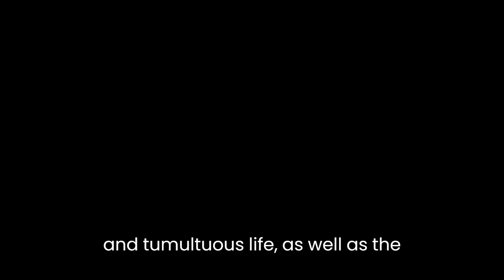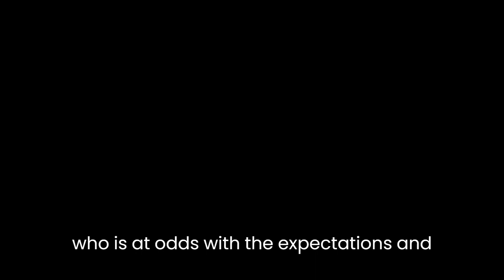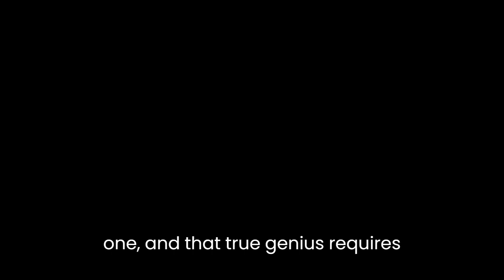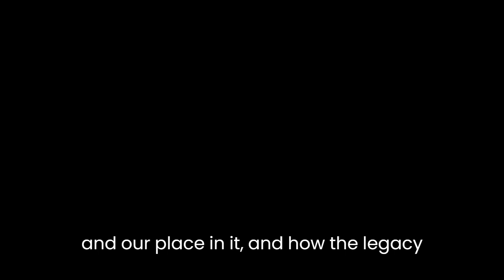"Chatterton" By Peter Ackroyd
"Chatterton" is a novel by Peter Ackroyd that tells the story of Thomas Chatterton, a poet and forger who was active in 18th century England. The novel explores Chatterton's short and tumultuous life, as well as the cultural and social milieu in which he lived.

Thomas Chatterton was born in Bristol, England in 1752. He was a precocious and talented youth, and showed an early aptitude for poetry and literature. However, he lived in poverty and struggled to make a living as a writer. Desperate for financial security and recognition, Chatterton began to forge poems and documents attributed to medieval figures, claiming that they were authentic relics from the past.

Despite his talent and intelligence, Chatterton's forgeries were eventually discovered and he faced public ridicule and scorn. The novel follows Chatterton as he tries to navigate the literary world, dealing with the stresses of poverty, rejection, and the expectations placed on him as a young artist.

Ackroyd's novel is a fictionalized retelling of Chatterton's life, but it also incorporates elements of historical fact and research. The novel is structured around the concept of forgery and authenticity, and explores themes of artistic identity, the nature of genius, and the role of the past in shaping the present.

One of the main themes of "Chatterton" is the role of the artist in society. The novel portrays Chatterton as a misunderstood and outcast figure, who is at odds with the expectations and norms of his time. Chatterton's forgeries are seen as a way for him to assert his own artistic identity and to gain recognition in a world that often seems hostile and unappreciative.

The novel also explores the idea of genius and the creative process. Chatterton is depicted as a deeply talented and original thinker, but his genius is often overshadowed by his personal struggles and the societal pressures that he faces. The novel suggests that the creative process is often a complex and difficult one, and that true genius requires not only talent, but also perseverance and a willingness to take risks.

Another important theme in "Chatterton" is the relationship between the past and the present. The novel examines the ways in which history shapes our understanding of the world and our place in it, and how the legacy of the past can have a profound influence on the present. The novel suggests that the past is not simply a static record of events, but a living and constantly evolving entity that is intertwined with the present.

Overall, "Chatterton" is a rich and complex novel that offers a nuanced portrayal of the life of a talented but troubled artist. Through its exploration of themes of forgery and authenticity, artistic identity, genius, and the past, the novel offers a thought-provoking and emotionally resonant look at the human experience.